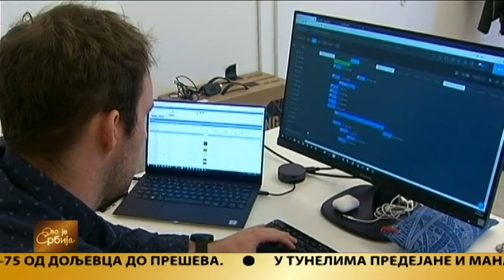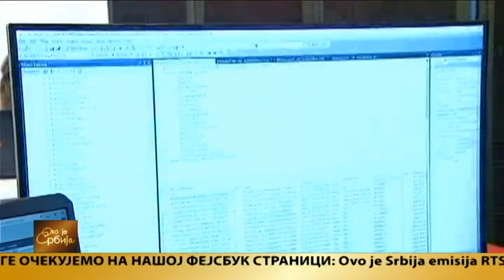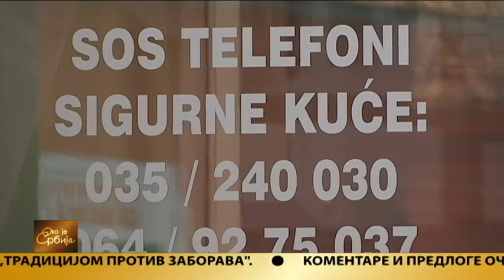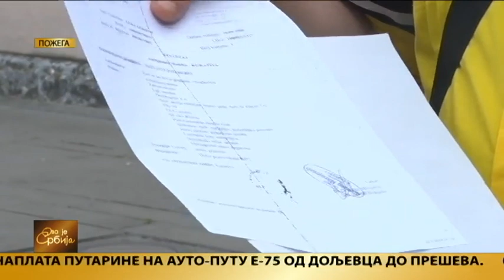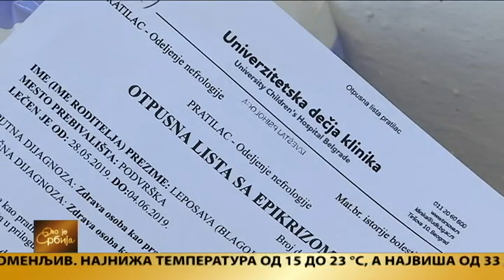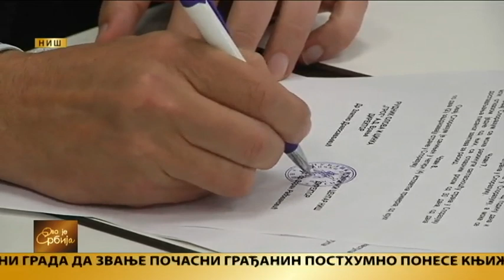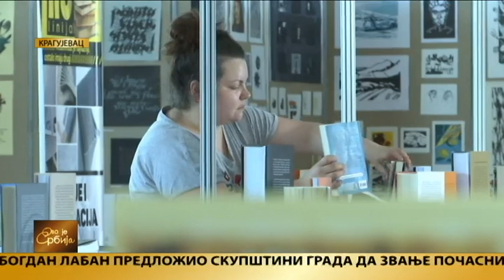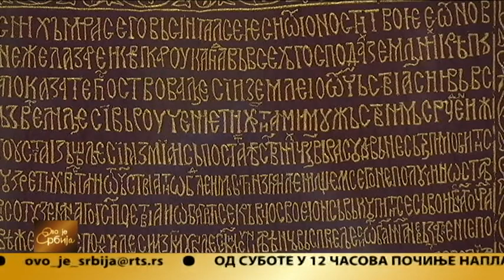Ovo je Srbija 14.06.2019.